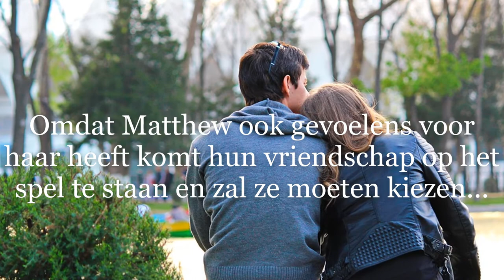Boektrailer Dans! / Marijke Maes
Dit is de trailer van mijn boek " Dans! "
Mijn eerste boek dat ik in Februari 2020 uitgegeven heb.
Het was een enorme stap voor mij om dit te doen maar ik ben er heel trots op.
Dit boek heeft mijn leven in de positieve zin veranderd.
Je kan mijn boek bestellen via mijn of via bol.com